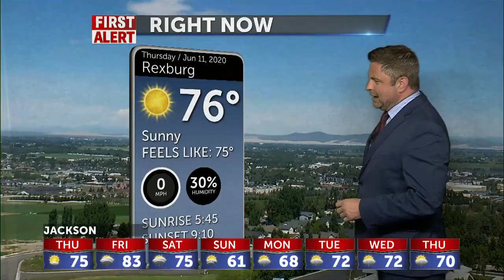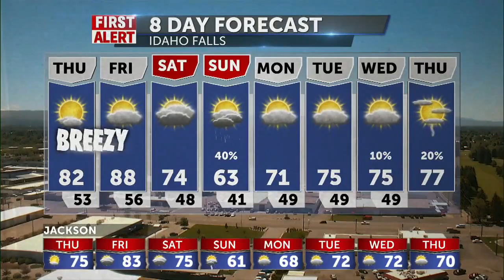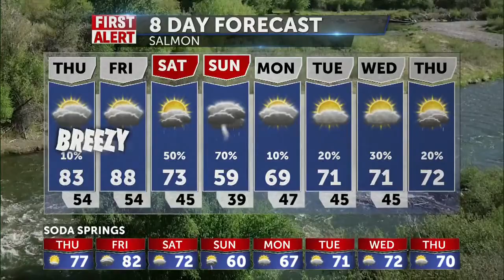6-11-2020 AM WX UPDATE @JEFFROPER YT: JEFF ROPER TV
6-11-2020 AM WX UPDATE @JEFFROPER YT: JEFF ROPER TV